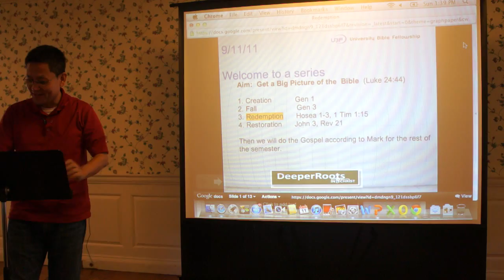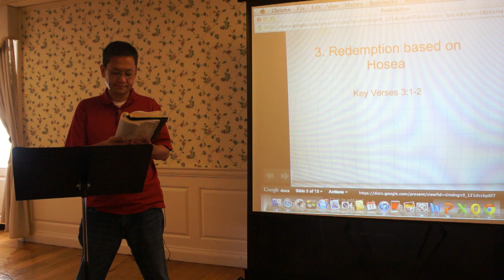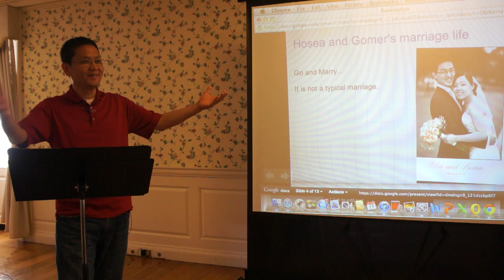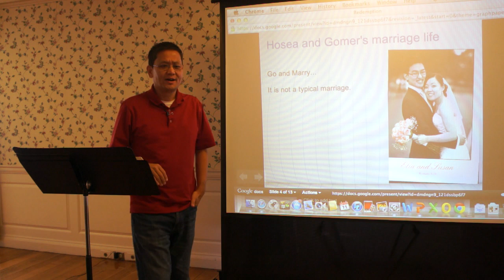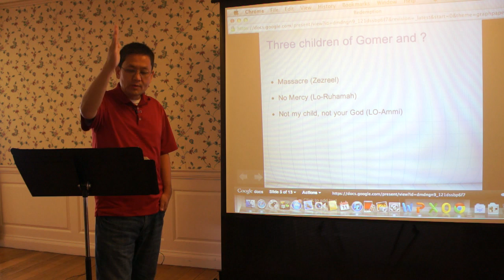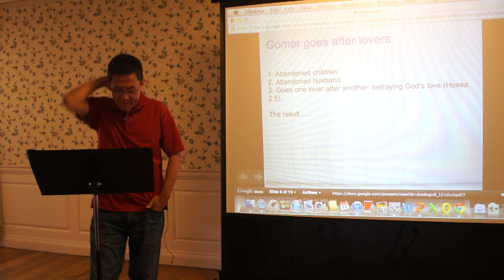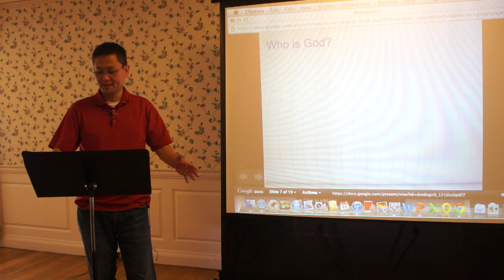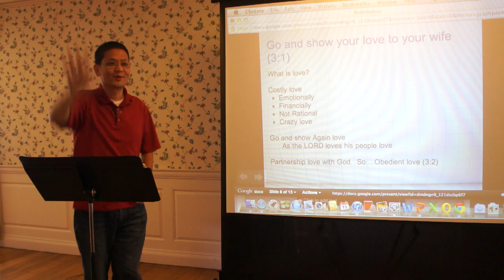Message by I-Sam, 11Sep2011 part1